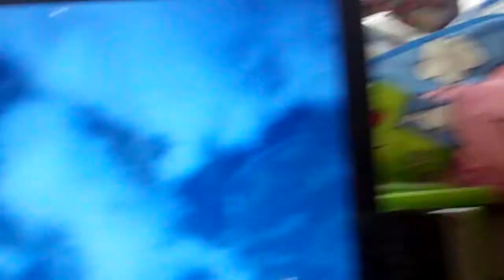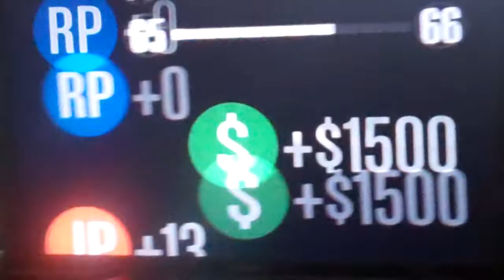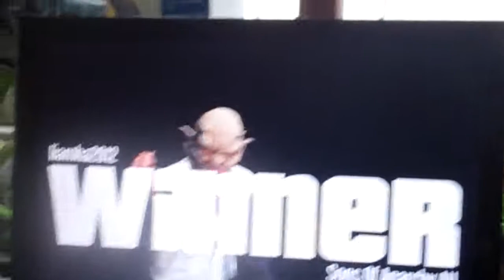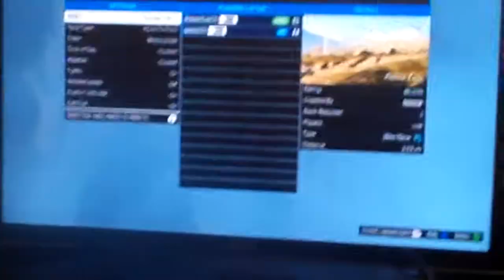GTA episode 3 (racing with other people who have moded cars)